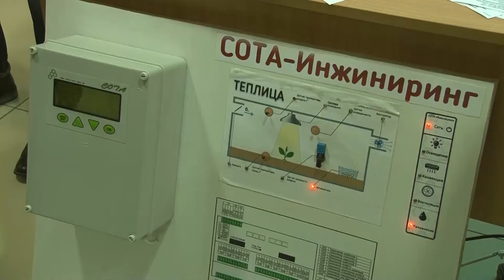Встреча председателя Брестского облисполкома со студентами Полесского госуниверситета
На этой неделе с визитом в Пинске побывал губернатор Брестской области Анатолий Лис. Открытый диалог студентов с председателем Брестского областного исполнительного комитета состоялся в Полесском государственном университете. О том, какой круг вопросов затронула эта встреча - материал нашего корреспондента.